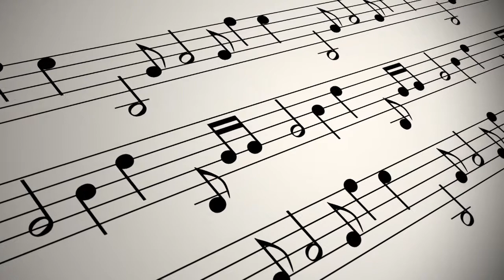Lord Luke - King of The World (Calypso 2019)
From Opus XVI: In My Funky Head. Written, Arranged, Engineered & Produced by Lord Luke Available